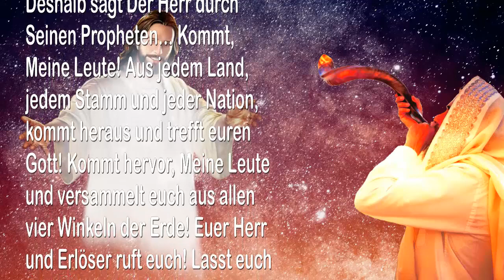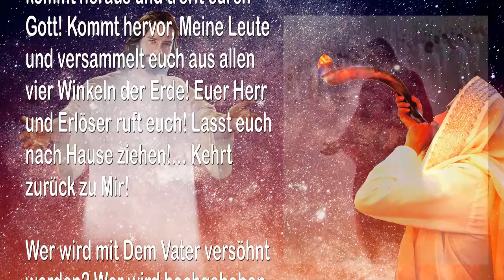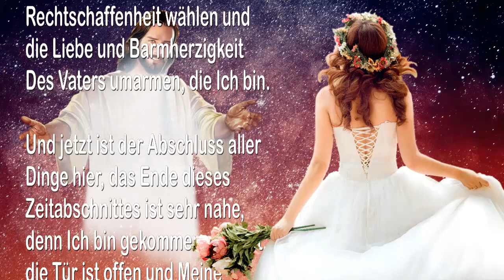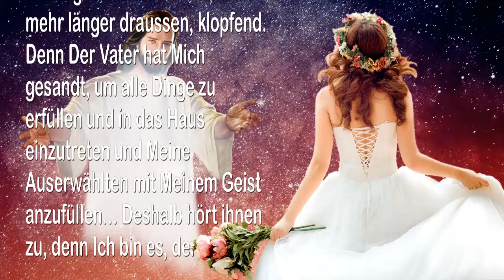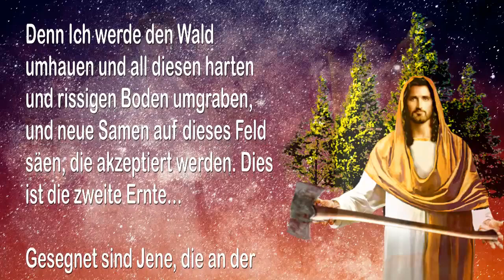Wer wird hochgehoben Versöhnung mit Gott ist der Schlüssel 🎺 Die Trompete Gottes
Jesus sagt…
Wer wird hochgehoben? Versöhnung mit Gott ist der Schlüssel…

13. Juni 2005 – Von Unserem Herrn und Erlöser, Jesus Christus, YahuShua HaMashiach – Das Wort des Herrn gesprochen zu Timothy… Für all Jene, die Ohren haben und hören

Timothy, schreibe während Ich heute zu dir spreche, damit die Völkerscharen hören und verstehen können, sagt Der Herr… Schaut der Mann, der sich fürchtet, ist nicht wichtig. Er wurde erhöht für die Absicht Des Herrn. Und entsprechend Meiner Absicht werden viele wunderbare Dinge getan werden vor den Augen und in Hörweite der Menschen.

Er (Timothy) ist nicht allein, sondern Teil einer Schar, die gerufen sind und mit ihm stehen werden. Denn zusammen stehen sie vor Dem Herrn des Universums und sie werden Ihm folgen, wo auch immer Er sie hinführt, Alle gemeinsam handelnd in Übereinstimmung mit dem Wort Des Herrn, das ihnen gegeben wurde.

Deshalb sagt Der Herr durch Seinen Propheten… Kommt, Meine Leute! Aus jedem Land, jedem Stamm und jeder Nation, kommt heraus und trefft euren Gott! Kommt hervor, Meine Leute und versammelt euch aus allen vier Winkeln der Erde! Euer Herr und Erlöser ruft euch! Lasst euch nach Hause ziehen!… Kehrt zurück zu Mir!

Wer wird mit Dem Vater versöhnt werden? Wer wird hochgehoben werden?! Denn Ich komme rasch um all Jene wegzustehlen, die zu Mir gehören. Schaut, in ein paar wenigen Jahren werde Ich zurückkommen für Meine Auserwählten. Und obwohl noch Viele im Haus des starken Mannes verweilen, bin Ich Der Dieb, der an einem unbekannten Tag und zu einer unbekannten Stunde kommt und das Haus plündert und Ich werde Meine Auserwählten wegstehlen.

Schaut, Ich bin auch Er, der kommt um den starken Mann für eintausend Jahre zu binden. Dann werden all Meine Geliebten in Meine Ruhe eintreten. Denn Ich habe einen Ort des Friedens vorbereitet für Meine Leute, eine Belohnung für all Jene, die sich bemüht haben, den starken Mann zu überwinden, der sie getäuscht hat, für all Jene, die versucht haben, sich von ihm zu befreien, der sie ohne Unterbruch versucht und Tag und Nacht angeklagt hat.

Denn all diese Dinge waren von Anfang an beabsichtigt und Böses wurde zugelassen von Dem Vater für eine kurze Zeit, damit Seine Erschaffenen Beides kennen würden, das Gute und das Böse, und dann wählen können… Damit Seine Geliebten Rechtschaffenheit wählen und die Liebe und Barmherzigkeit Des Vaters umarmen, die Ich bin.

Und jetzt ist der Abschluss aller Dinge hier, das Ende dieses Zeitabschnittes ist sehr nahe, denn Ich bin gekommen. Schaut, die Tür ist offen und Meine Geliebten haben Mich hereingebeten. Ich warte nicht mehr länger draussen, klopfend. Denn Der Vater hat Mich gesandt, um alle Dinge zu erfüllen und in das Haus einzutreten und Meine Auserwählten mit Meinem Geist anzufüllen… Deshalb hört ihnen zu, denn Ich bin es, der spricht!

Bald muss Ich Meinen Weizen in Meine Scheune bringen und trennen und das Unkraut zusammenbinden, um es zu verbrennen… Doch nicht Alle werden verloren sein, denn es gibt eine andere Ernte, eine wilde Ernte. Viele Bündel des wilden Weizens sind verloren und überall in der Wildnis verstreut und diese muss Ich auch einsammeln…

Denn Ich werde den Wald umhauen und all diesen harten und rissigen Boden umgraben, und neue Samen auf dieses Feld säen, die akzeptiert werden. Dies ist die zweite Ernte…

Gesegnet sind Jene, die an der Ersten teilhaben, denn sie werden die ersten Teilhaber der Herrlichkeit sein. Der Schlüssel ist die Versöhnung mit Gott…